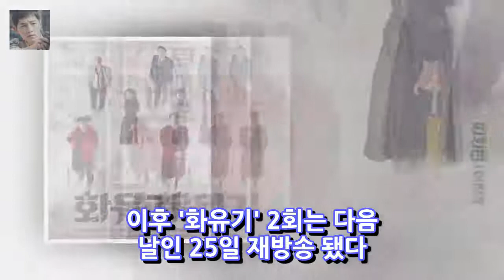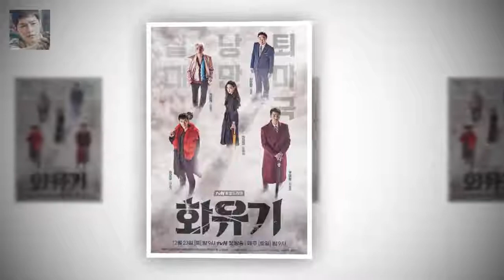과기부 화유기 사고 제재 검토 아냐..처벌권無(공식)- 스타뉴스 엔터테인먼트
사진제공=tvN 과학기술정보통신부(이하 과기부)가 케이블채널 tvN 주말드라마 화유기(극본 홍정은 홍미란·연출 박홍균 제작 스튜디오드래곤 제이에스픽쳐스)에 대한 제재 검토를 하지 않았으며 관련 처벌권도 없다고 밝혔다. 과기부 관계자는 2일 스타뉴스에 화유기 제작 사고와 관련해 과기부가 제재를 취할 수 있는 부분이 없다라며 제작사 관련 업무 자체에 대해선 문화체육관광부 근로 상태에 대해선 고용부가 담당한다.
정려원 수상소감 지적 김성준 네티즌 뭇매에 글 삭제 - 스타뉴스  엔터테인먼트:
유아인 김성준 앵커 수상소감 평가에 당신의 소명 성찰해 보시길 일침  엔터테인먼트:
김성준 앵커 정려원·유아인에게 상처..사과드린다(전문)- 스타뉴스  엔터테인먼트: